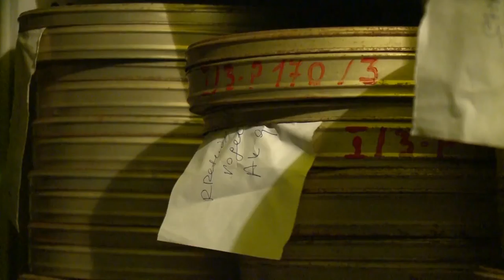Mirela Kumbaro për Arkivin Qendror të Filmit | ABC News